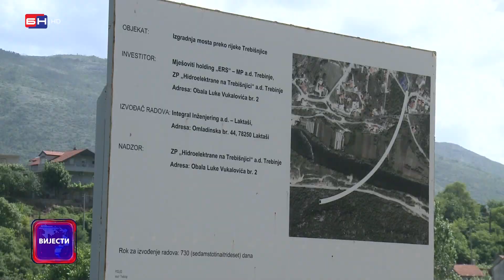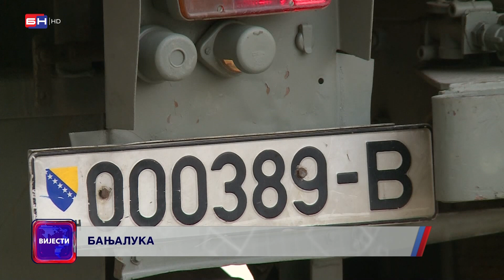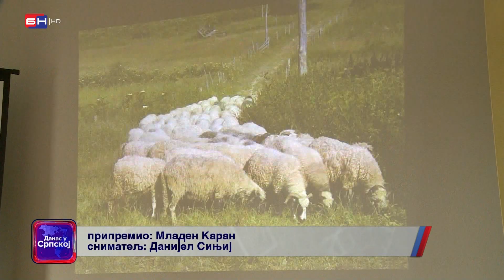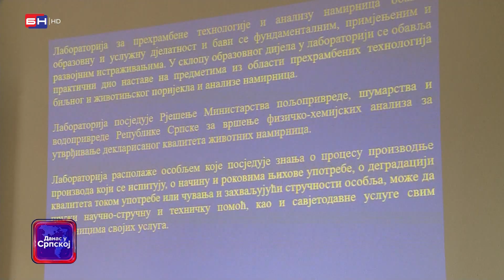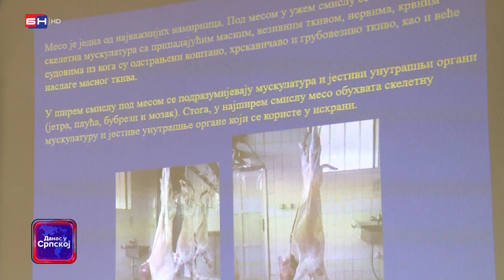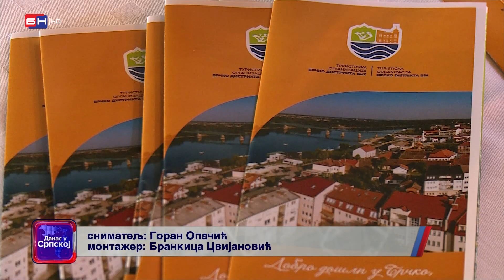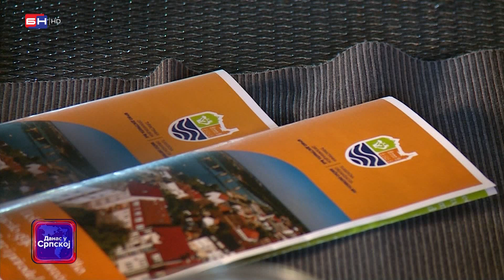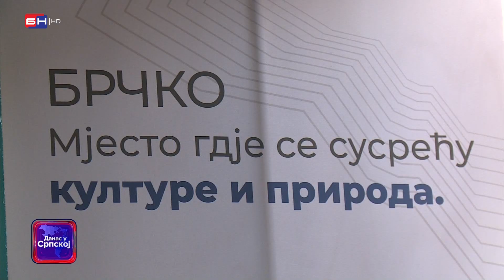DANAS U SRPSKOJ: Dualni način obrazovanja u Zvorniku pokazao se kao vrlo uspješan